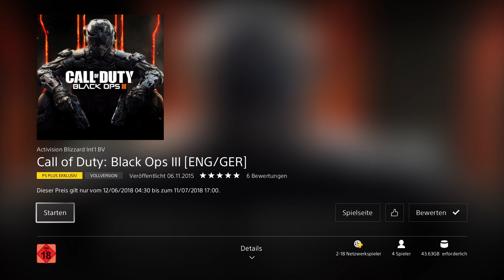BLACK OPS 3 KOSTENLOS BEKOMMEN! + 4 REMAKE MAPS für BO3 ab sofort verfügbar!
Activision macht eine Mega Coole Aktion, wir bekommen Black Ops 3 GRATIS zu unserer PS Plus Mitgliedschaft! Dazu Erhalten Vorbesteller von Black Ops 4 im PSN Store 4 Remake Maps in Black Ops 3 als Extra!

Trailer zu den Remake Maps:
Call of Duty: Black Ops III – E3 2018 Back in Black Maps Trailer | PS4

► Folge mir!

► Black Ops 4 vorbestellen*
► Xbox Guthaben*